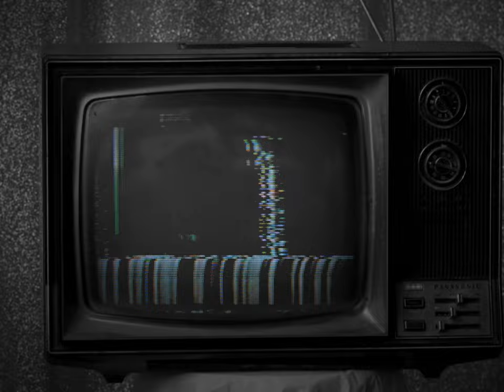Skofee - QVC (Official Music Video)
Directed by Max Shepardson
Edited by Ben Oliphint
Producer: Matt Wassong
Production Company: BoxFort.TV
Cinematographer: Bryan Taira
Color/VFX: Christian Whittemore
Art Direction: Christian Hurley

Song written by Anna Marie Scholfield and Jamison Baken
Produced by Jamison
Mixed and mastered by Joey Messina-Doerning

LYRICS

Can’t believe I fell for this again
I think I lost all common sense
You made it sound so appealing I checked for words on the ceiling
Mmm

I’d be better off asleep
Your bed makes me feel cheap
Cuz you talk really sweet
Showing the whites of your teeth
Mmm

You call me in the middle of the night
You sell me on your bullshit and I buy it
I guess it sounded like a good thing at the time like
QVC

You’ve got fine print I didn’t read
Glossed over my questioning
Why can’t you commit to me or get over your insecurities?
Mmm

QVC

Ooh I think you’re better off
Saving the sweet talk baby
Ooh I think I’m better off
Making my own way

QVC

QVC